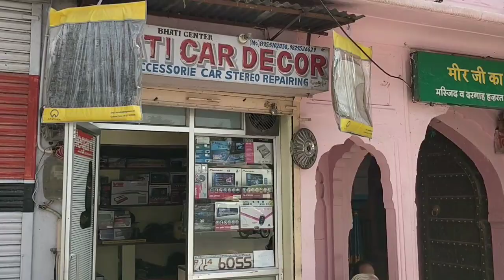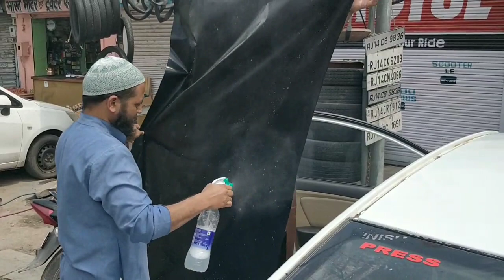Verna roof glossy black vinyl detailed video